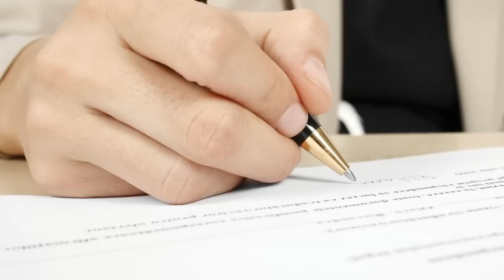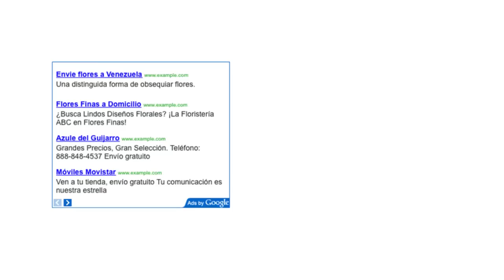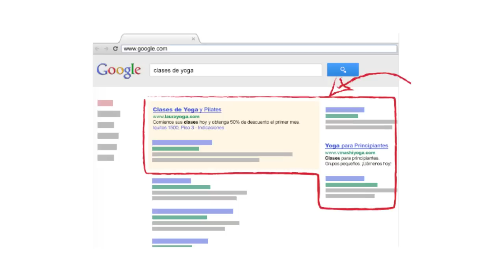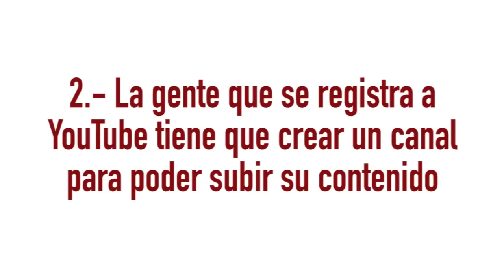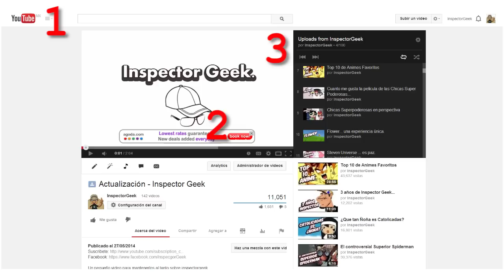¿Que significa ser Partner en Youtube? Parte 1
Primera parte de una serie de videos informativos sobre mi experiencia de ser partner en youtube a profundidad.  Explicando el negocio en sí detras del mecanismo de youtube y analizando la parte de los partners en el mismo.